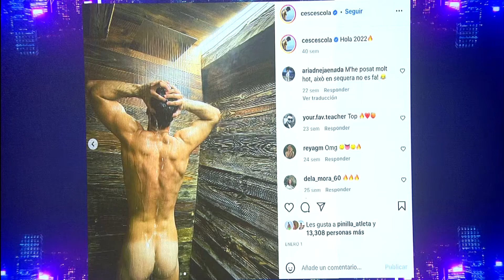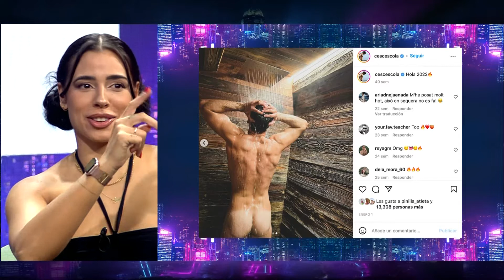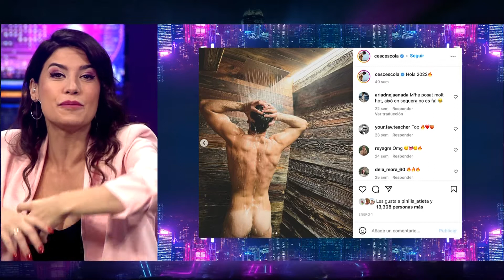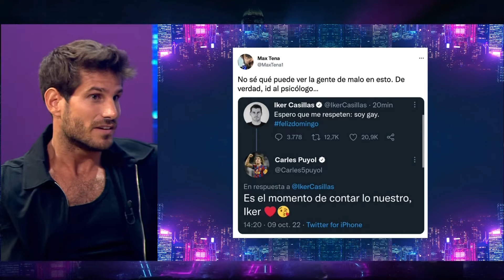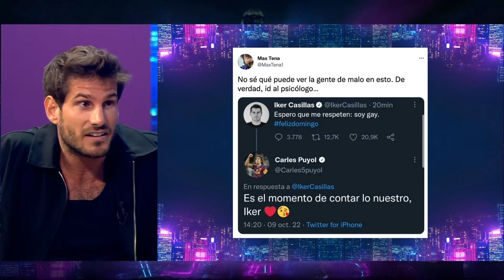Cesc Escolà a l'Ares Revolution